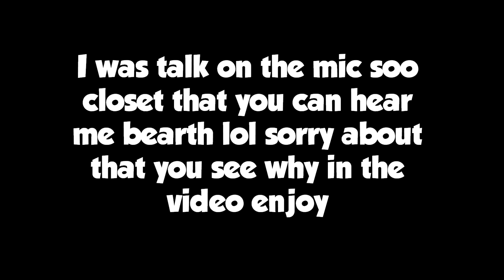midnight Recording (#57)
today in hypixel I be play pvp skywars game in the mid of the night were everyone is sleep let see how i do in skywars in the mid of the night

❤ if you enjoy this video and you left a like on it than maybe subscriber

social media

♫ music ♫

Original song by The Cab.